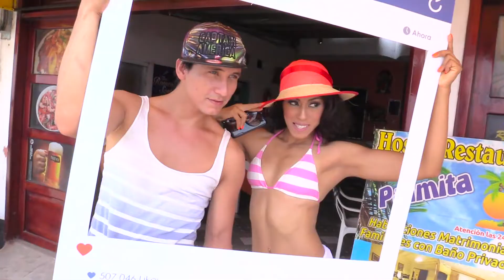Así se grabó el video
Una producción que se desarrolló en más de 12 horas de duración, conoce cómo se grabó el video publicitario